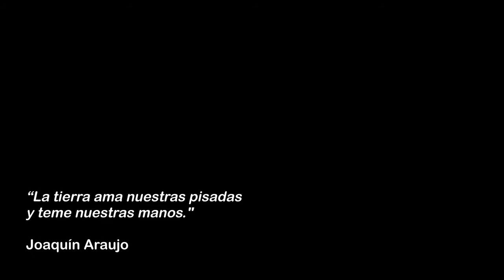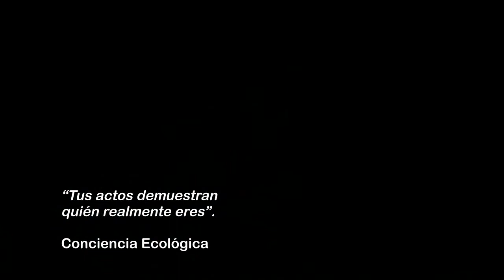Conciencia ecológica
"La tierra ama nuestras pisadas y teme nuestras manos"